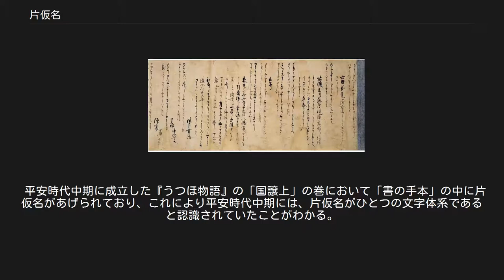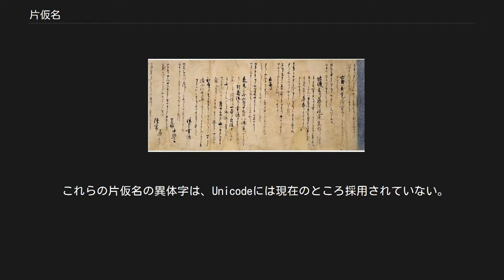片仮名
片仮名（かたかな）は、日本語の表記に用いられる音節文字。
仮名の一種で、借字を起源として成立した。
 「仮名」も参照 日本語では主に次のような場面で用いられる。
 日本語以外では、アイヌ語表記にも使われる。
アイヌ語仮名も参照。
また、日本統治時代の台湾で台湾語の表記に使われた事もある。
台湾語仮名参照。
 明恵上人歌集　ACE1248 吉備真備（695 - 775年）が片仮名を作ったという説があるが、これは俗説に過ぎない。
漢字の一部を使いその文字の代わりとして用いることは7世紀中頃から見られるが、片仮名の起源は9世紀初めの奈良の古宗派の学僧たちの間で漢文を和読するために、訓点として借字（万葉仮名）の一部の字画を省略し付記したものに始まると考えられている。
この借字は当初、経典の行間の余白などにヲコト点とともに使われていた。
それが小さく素早く記す必要から字形の省略・簡化が進んだ結果、現在見る片仮名の原型となり、ヲコト点に成り代わって盛んに訓読に利用されるようになった。
片仮名はその発生の由来から、僧侶や博士家などによって漢字の音や和訓を注記するために使われることが多く、ごく初期から漢字仮名交り文に用いた例も見られる。
後には歌集や物語をはじめ、一般社会の日常の筆記にも使用範囲が広がったが、平仮名で書かれたものが美的な価値をもって鑑賞されるに至ったのと比べると、記号的・符号的性格が強い。
当初は字体に個人差・集団差が大きく、10世紀中頃までは異体字が多く見られ、時代を経るに従って字体の整理が進み、12世紀には現在のそれと近いものになった。
 平安時代中期に成立した『うつほ物語』の「国譲上」の巻において「書の手本」の中に片仮名があげられており、これにより平安時代中期には、片仮名がひとつの文字体系であると認識されていたことがわかる。
なお江戸時代の学者伴信友は、平安時代後期に成立したと見られる『堤中納言物語』の「虫めづる姫君」に、虫愛づる姫君が男から送られた恋文に対して「仮名（平仮名）はまだ書き給はざりければ、かたかんな（片仮名）に」返事を書いたという記述があることから、当時の文字の習得が片仮名から始めて平仮名に進んでいったとしている。
しかし小松英雄はこの説明について、「虫めづる姫君」に見られる記述は虚構である物語における特殊な例であり、実際には初めから仮名（平仮名）を美しく書けるように習得するのが、当時の女性にとっては一般的であったとして退けている。
 明治初期のころの字体はJ・C・ヘボン著『和英語林集成』の付表などにもみられる。
平仮名に比べ学問的傾向が強いので、戦前の日本ではより正式な文字とみなされ、法令全書その他の公文書で用いられ、教育面でも平仮名に先行して教えられた。
現代の片仮名では明治33年（1900年）の小学校令施行規則で一音一字の原則に従い、標準とされた字体だけが普及している。
 ただし中田祝夫は、上の表で見られるような従来の字源についての説明を批判している。
それは、従来の説ではまず現在の活字のような楷書体の漢字から片仮名の字源を想定し、各々の片仮名の字源を探ろうとするがそれは誤りであり、片仮名が生まれたころの時代を含めた近代以前には、漢字は実際には行書体や草書体で記される場合がほとんどで、そんな中でいわば平仮名のように、楷書体ではない崩した字体をさらに省略するなどして出来たのが片仮名であったとしている。
 片仮名には、平仮名における変体仮名と同じく異体字が存在する。
 これらの片仮名の異体字は、Unicodeには現在のところ採用されていない。
コンピュータ上では似たような漢字などで代用できる場合もあるが、その方法（1文字での代用）によって全てを表示することはできない。
 以下の画像に、片仮名の書き順と発音を示す。
 "片仮名の書き順" - YouTube